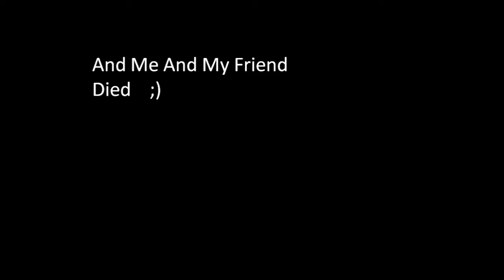First Match In PUBG PC Lite